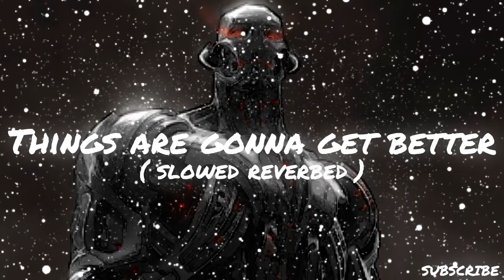NEFFEX - Things are gonna get better ( slowed & reverbed ) - CS remix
Chill sounds presents EFFEX - Things are gonna get better ( slowed & reverbed ) - CS remix.

Lyrics :

Growing up parents got me a guitar
Said you can do anything kid you can go far
You can be the president, fireman, race cars
The sky's the limit kid so shoot for the stars
So I strummed that guitar every day
Found a passion for music never went away
I joined a couple bands and played a few shows
Tried to impress the girl in the front row
But soon enough everything starts to change
As you grow up nobody treats you the same
They try take your future and make it real safe
You could be a doctor, accountant or something sane
But yo
Whatever happened to the sky was the limit?
I fell in love with music never thought it was a gimmick
I worked so hard on every tune and every single lyric
My whole identity dependent on being artistic
Now you want to strip that away?
So you feel ok?
'Cause if I make it to the top what does that really say?
That you shouldn't have given up, that you made the mistake
But if I fail you feel much better 'bout picking your lane right
Yea things are gonna get better real soon
Yea I'ma just do me you just do you
I swear it's gonna get better real soon
Don't let anyone tell you what you should do
I got a clear view
We're gonna make it soon
Just keep pushing through
Yea what you got to lose?
'Cause what you got to lose?
'Til I'm lying 6 feet underneath the deep ground
'Cause nobody's stopping me except for me now
And let's be honest life's a competition
So if I'm going to play then I'm gon' play to win it
I refuse to sit and rot at a desk all day
Unless I have a passion I'm working towards ok
I'd rather be dead on the outside than inside
A bullet to the head than 25 to life
In a cubicle alone just trying get by
Building someone else's dream instead of building mine
If you're hearing me this is meant to inspire
If you have a dream or if you have desires
A girl in your life that's making you feel that fire
Go fight for her man go die for her man
'Cause you only have one life one chance to do it
One chance to prove it to yourself so don't lose it
You got this fam just keep pushing on through it
One day you'll look back so glad you pursued it
You ain't gon' stop me now
Because I got this now
I got the formula and I'm about to drop it loud
So what we talking 'bout
There is no talking now
We take action with passion
We're rockin' now
It's tick tockin' now
The clocks tockin' down
And all I hear is haters try so hard to talk me down
But they can't stop the sound
Already on the ground
Everything is growing faster than I can count

Background : Ultron from Avengers ( age of ultron ).

Edits : CS